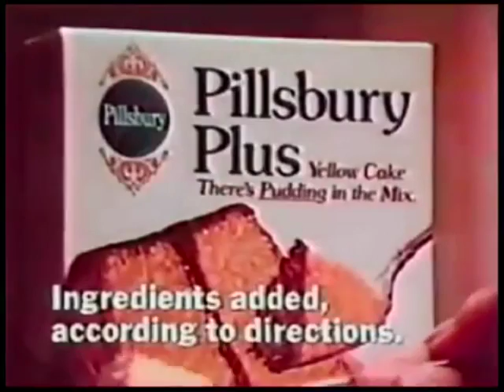saneLIV - She is My Same Age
from Night Candy, out January 21st, 2016!